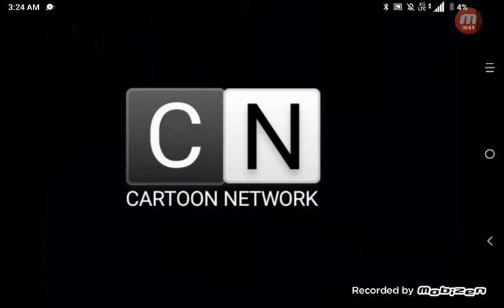ADULT SWIM TURNING INTO TV NETWORK